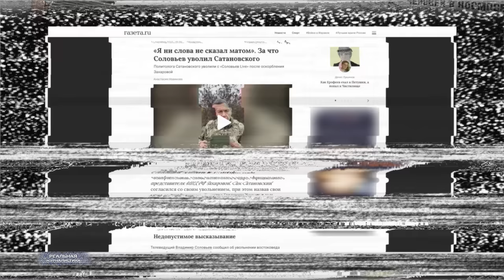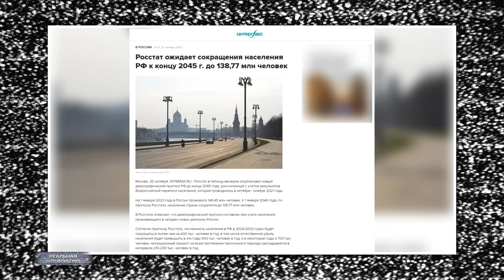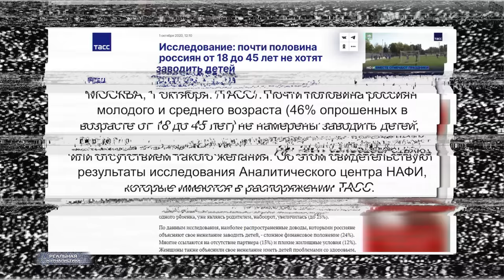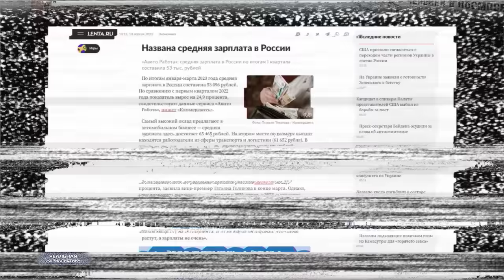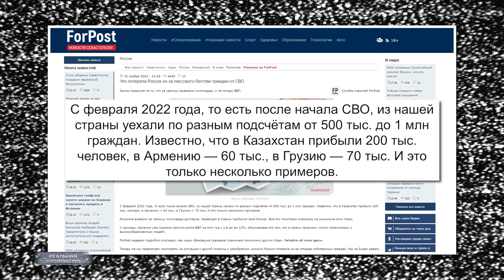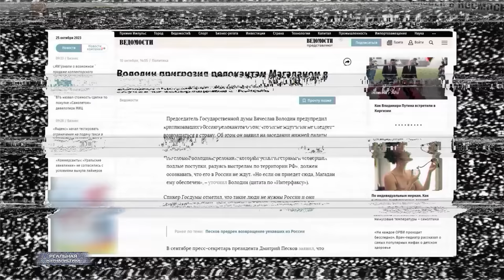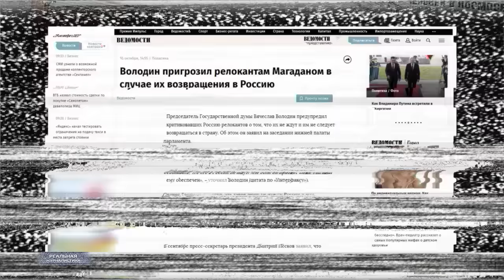РОССИЯ ДОЛЖНА УМЕРЕТЬ! Все будет - "КАТАСТРОФА"? Раскол в Кремлевской песочнице. Соловьев обоср*ся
"...ХУЖЕ ДУРАКА МОЖЕТ БЫТЬ ТОЛЬКО ДУРАК С ИНИЦИАТИВОЙ"
(с) Андрей Туполев, советский авиаконструктор